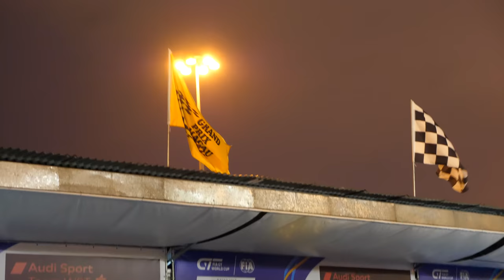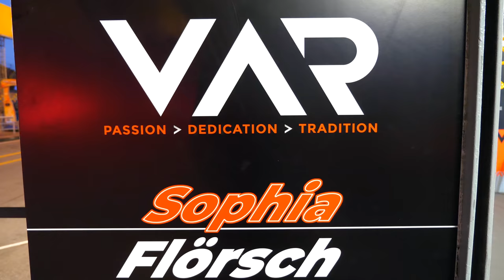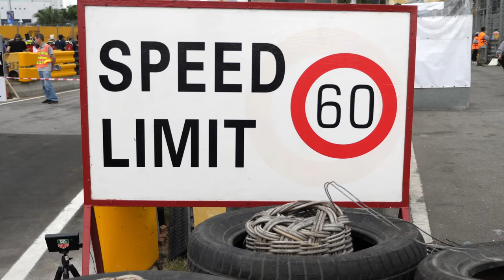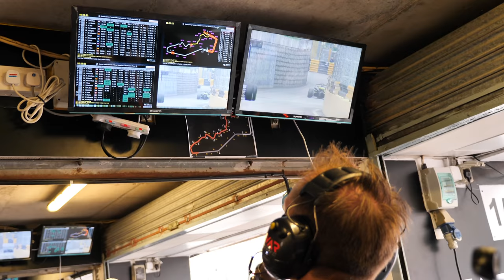Sophia's VLOG #12 / FIA F3 WorldCup Macau 2018 + onboard lap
F3 is the fastest vehicle on the GIUA streets of Macau!
Not motobikes. Not GT cars. Not dreamcars. Come with me for one onboard lap on the coolest track of the world.

Here you really need ..?..!
Of course, the motobikers are outstanding. No doubt. Fantastic guys. Impressive racers.

GIUA circuit 6.115m. 19 turns. Speed average over 165 kmh. Fast Over 200 kmh top speed in the city. It's not like football, skiing or driving on a highway... - it's very very special. So crazy. Check it out.

Four days of pure racing and emotions. Follow the minutes before the races and some private pictures. It was an amazing experience and I love watching those videos to think back. Sometimes I see an angel flying through the pictures. So many nice people all over the world sent me best wishes after the crash.

Yeah, that was my trip to Macau 2018 for the FIA F3 World Cup part #2. Looking forward.

Have fun watching! xxx